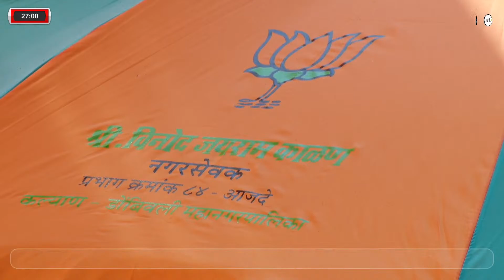Shilgaon Vs Katai Match At Sscc Trophy 2022